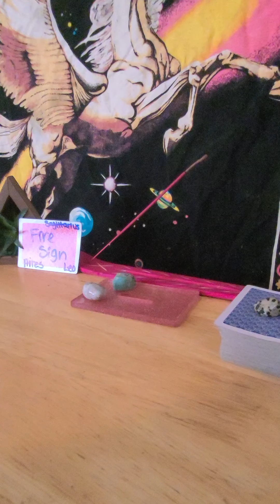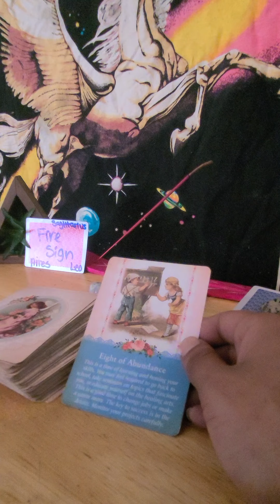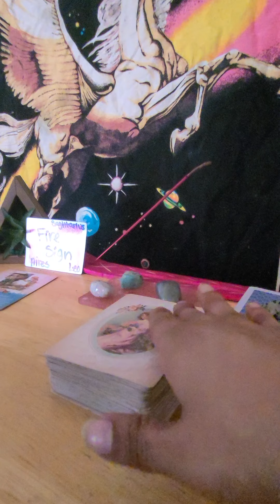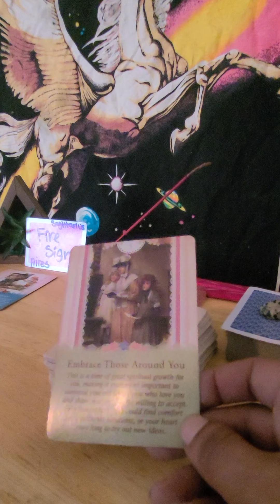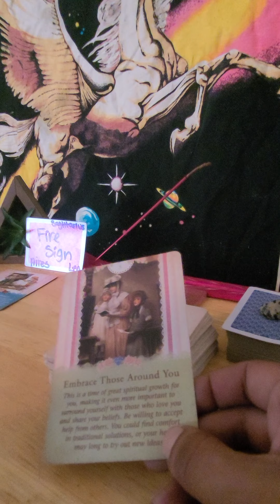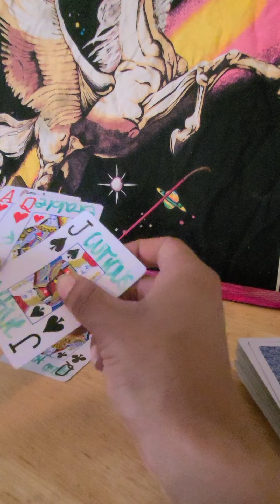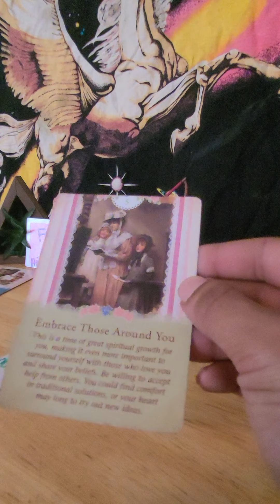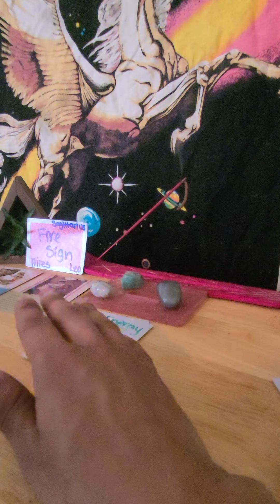Fire SIGN 🔥 ENERGY CHECK ** PRACTICE MAKE PERFECT **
Bless your Journey

personal readings 5$ for 3 card spread
Crystal jewelry available